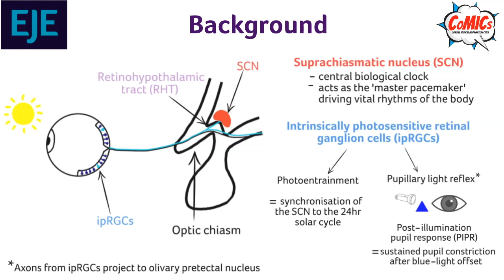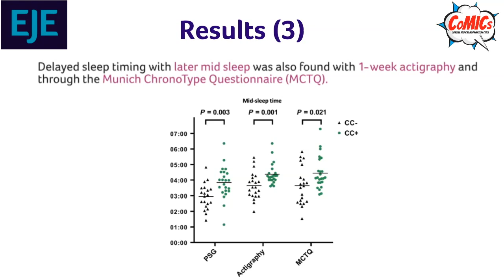Ep 30: Optic chiasm compression and reduced photoentrainment of the central biological clock.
EJE - Latest Research in less than 2 minutes with EJE CoMICs.

The article can be cited as:

Boertien TM., Van Someren EJW., Coumou AD., van den Broek AK, Klunder JT., Wong WY., van der Hoeven AE., Drent ML., Romijn JA, Fliers E., and Bisschop PH. (2022). Compression of the optic chiasm is associated with reduced photoentrainment of the central biological clock, European Journal of Endocrinology, 187(6), 809-821